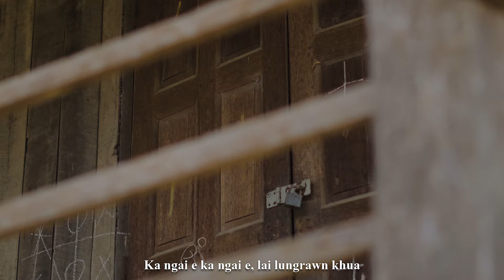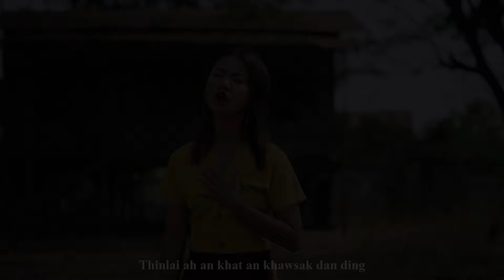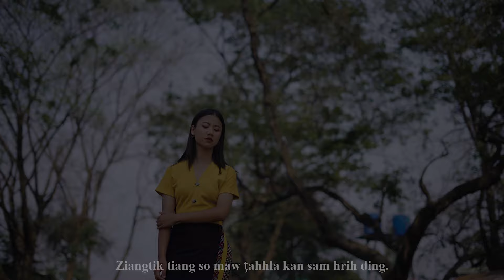Ruth Lal Hnem Par - THLAPA A LIAM ZAAN (Official Music Video)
THLAPA A LIAM ZAAN

Phuahtu : Salai Dv Thawn
Sak: Ruth Lal Hnem Par

Mixing & Studio : LOA (Jh Thang)
Harmony: Jh Thang
Video: PS Production
Producer :Nonawn Band